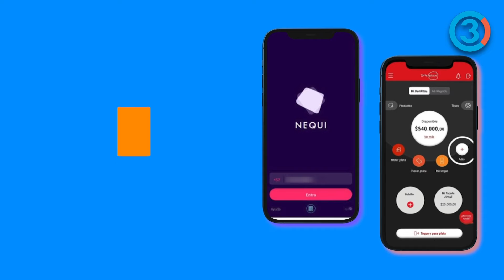El Gobierno Petro y las trabas al cambio "El proceso constituyente es muy necesario" Clara López